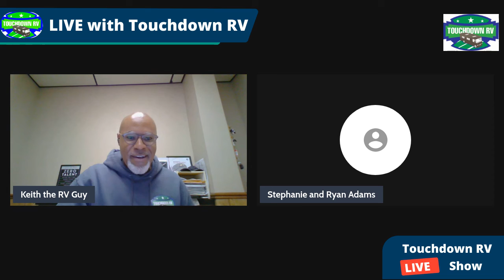Many uses for the RV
Long time customer shares their experience using a RV. Children did show animals and the RV came in handy on those hot summer days. I didn't notify the customer they would be on camera :)